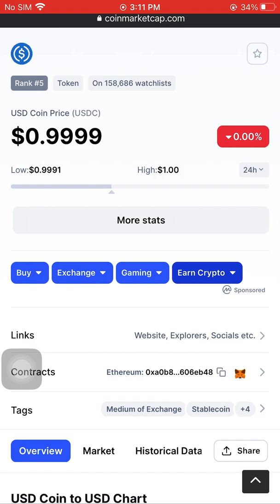USD Coin Price (USDC)$0.9999 February 1 2022